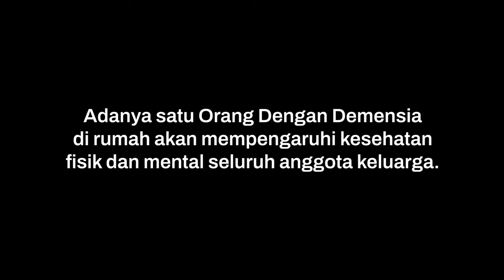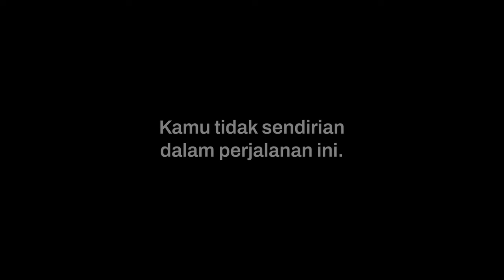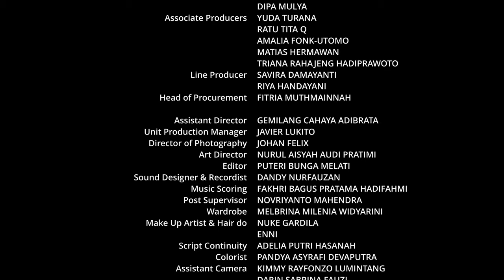Gejala 3: Sulit Melakukan Kegiatan Familiar (10 Gejala Demensia Alzheimer)